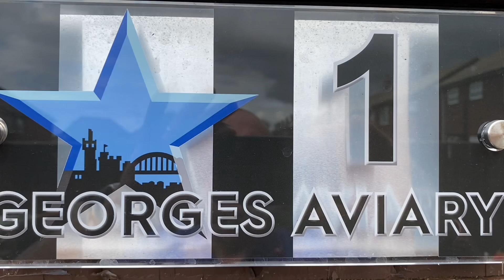Breeding season, finished and the start of the show prep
July 2023 show preparation